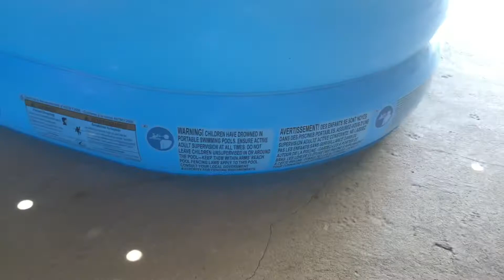Ac electronic pump INTEX QUICK FILL | PINAKAMABILIS MAG IMPLATE